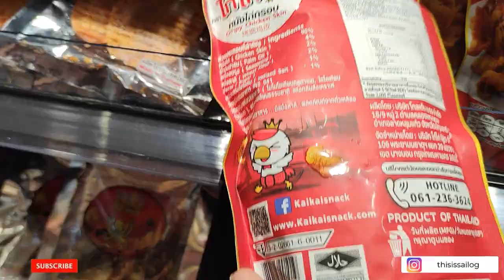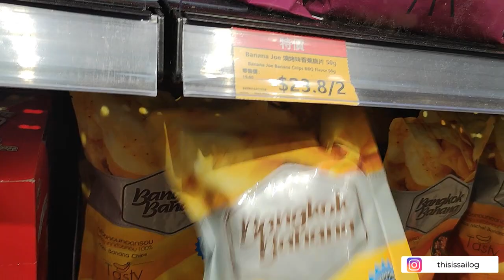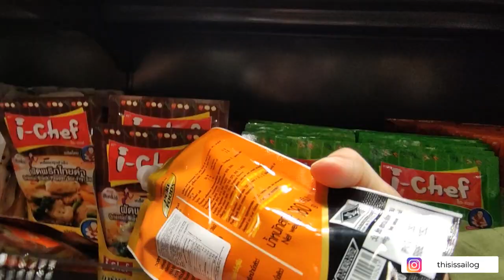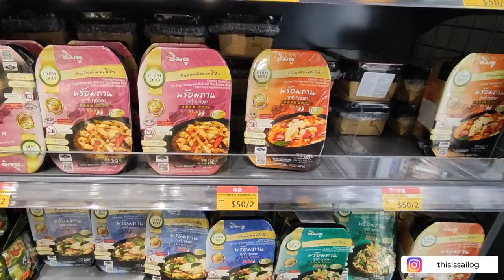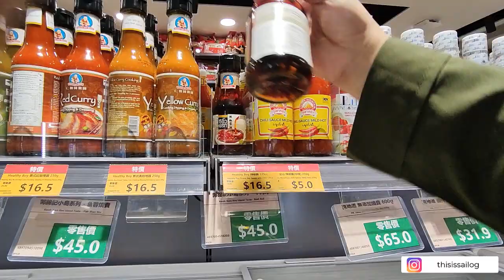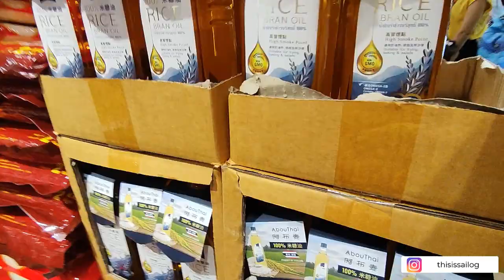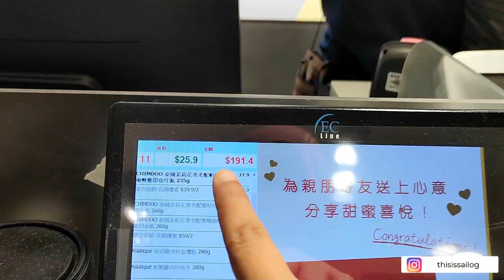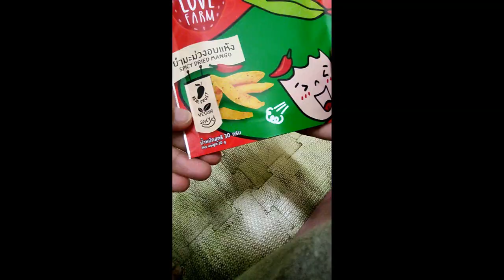Accidentally found this Thai store with a lot of Halal Food Items | vlog 16 | SaiLOG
September, 2023 Update - ahouthai has changed its name to Big C Sawasdee.

This is an absolute spontaneous vlog. Never have I been so excited to record, edit, and. upload a vlog on the same day. I found this shop at around 5pm today (Oct. 3rd, 2021). and the moment I came back home, I started editing it, and finally, here it is.

I am very happy to share about this new Thai grocery store, that has a lottttttt of halal food items. Please let me know about your feedback in the comments below, and what food items are you guys most excited about.

I will be sharing my thoughts about the food items I bought from here, on my Instagram.

Don't forget to check out other videos on my channel  😇

no
_ABOUT MYSELF_
My name is Saira and I created this channel to share my experiences as I go through my academic and life journey. You can also share your thoughts and questions, and I will try to respond to the best of my knowledge :-)

A.  I am from Pakistan, currently living in Hong Kong for my Ph.D.

Q.  When do I upload videos on my channel?